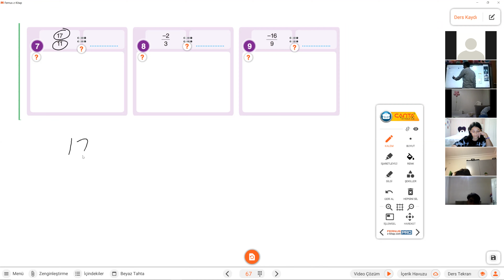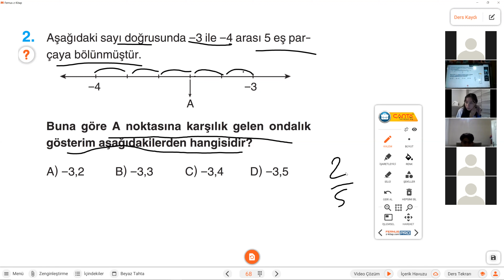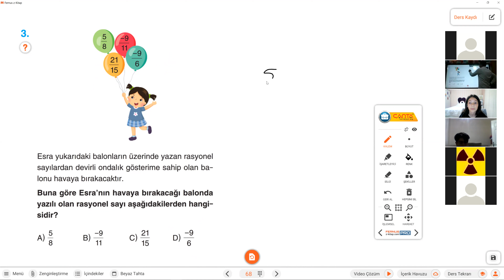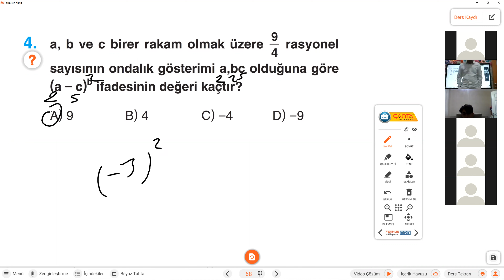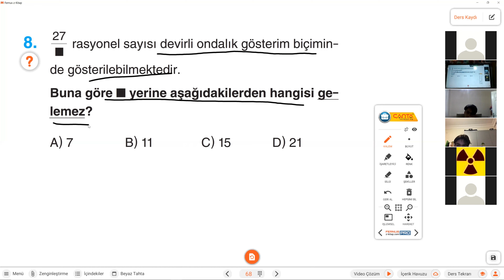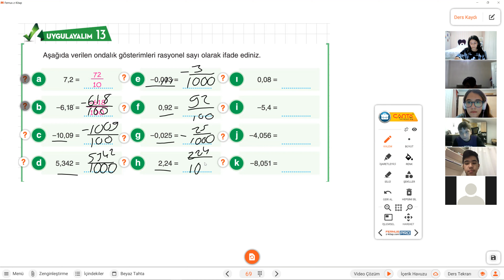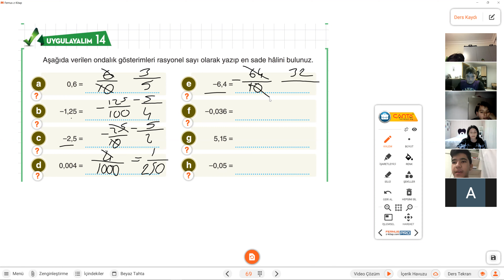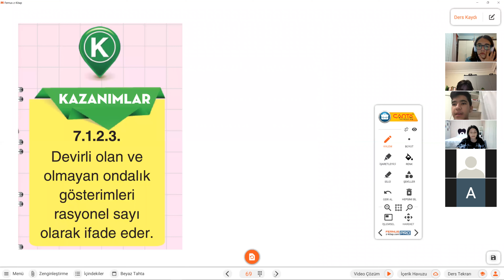7 snf devirli ondalık sayılar